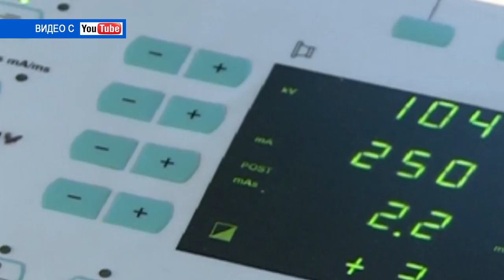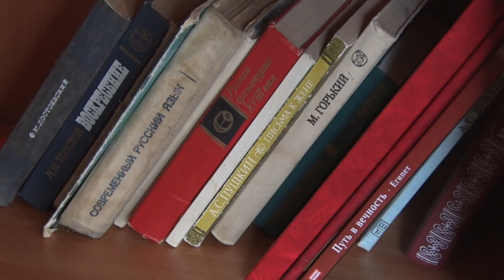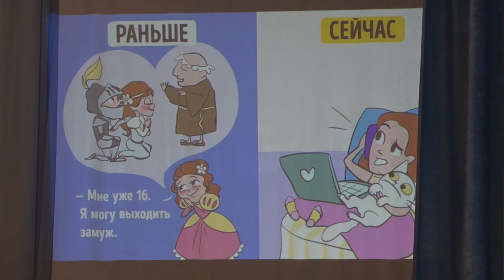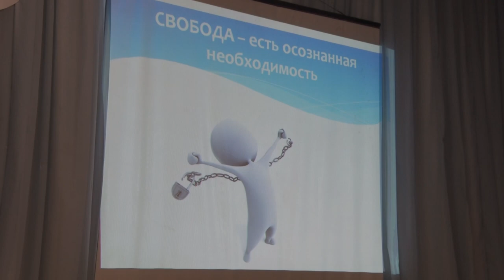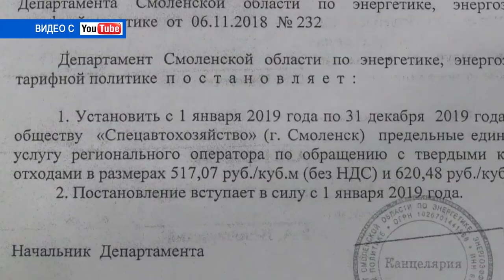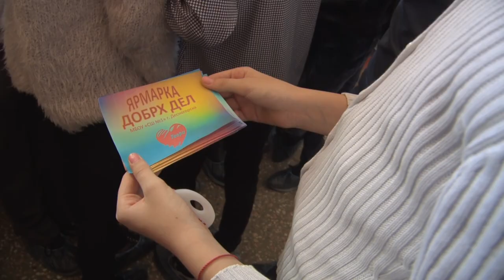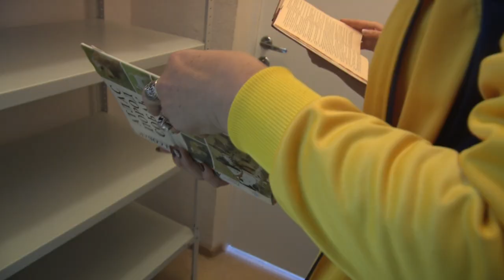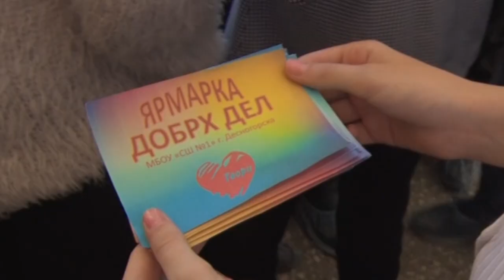Десна-ТВ: День за днем от 16.11.2018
В выпуске:
- десногорцы помогают нуждающимся;
- старшеклассники выяснили, что такое свобода и ответственность;
- юные спортсмены показали своё владение баскетбольным мячом;
- Десногорск подхватил эстафету добрых дел.